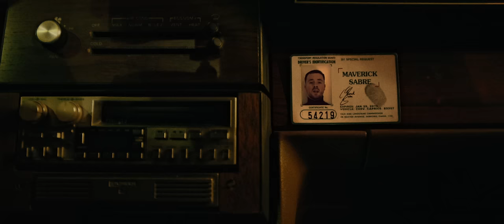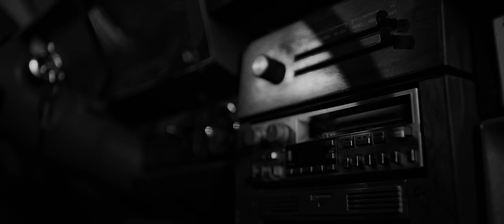Maverick Sabre - Slow Down Feat. Jorja Smith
My new album 'When I Wake Up' is out now!

Directed by Rashid Babiker
Production Company: PRETTYBIRD
Co-Founder/Exec Producer: Juliette Larthe
Head Of Production/EOP: Hannah May
Producer: Hannah Bellil
Prouction Manager: Chris Murdoch
1st Assistant Director: Bryony James
Director Of Photography: Oliver Ford
Stylist: Leah Abbott
Colourist: Toby Tomkins @ CHEAT

Had a feeling that you’d call me to say you’re sorry
Instead you just said it’s my mistake
Are you raging up a war for the sake of something to say
When am I not to blame
And what you got to say about me
I don’t know you very well if you’re acting like someone else
And what you got to say about us
Don’t you see this all leads to games
You should start trusting me

Slow down won’t you come around
Slow down won’t you come around to my ways
Slow down won’t you come around to my place

Well I wish I could say sorry but I don’t have much to say
You won’t believe me anyway
I got a thing for causing arguments
But in my defence I’m scared to walk away
What I’m trying to say about me
I don’t know me very well if I’m acting like someone else
Don’t you see I’m here to say you should start trusting me

Like I wish you would
You don’t know me
Like I know you could
I don’t want to be misunderstood
Cause I don’t think you know